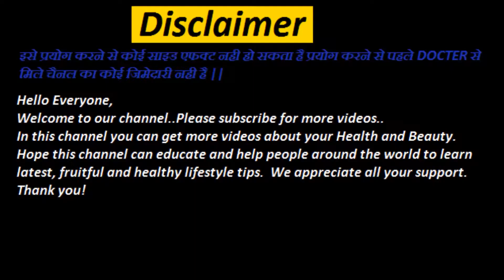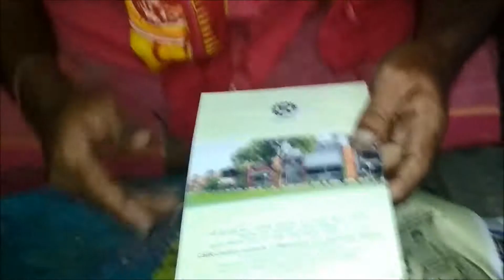Diabetes मधुमेह का घरेलु इलाज | शुगर की बीमारी का सबसे सरल उपचार || शर्तिया रामबाण इलाज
Diabetes मधुमेह का घरेलु इलाज | शुगर की बीमारी का सबसे सरल उपचार
करेले से शुगर को कैसे ठीक कर सकते है
karele ka desi saral gharelu nuskha, apne ghar mein madhumeh ya shugar ko kaise theek kar sakte ha